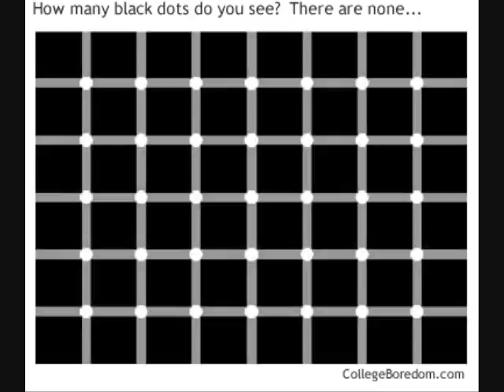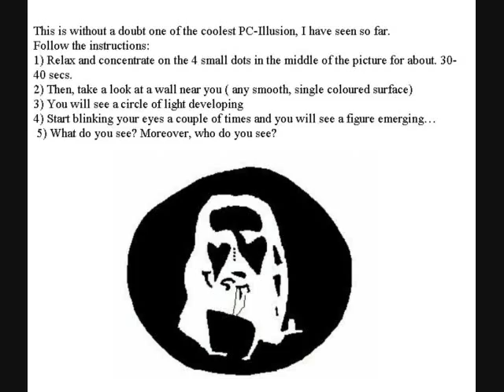optical illusions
cool illusions